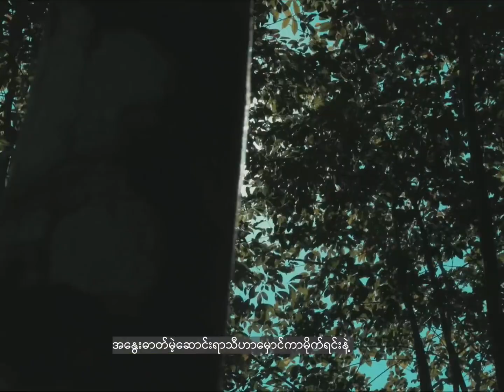လမ်းခွဲရာသီ-Yaw Yazt(New Song)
လမ်းခွဲရာသီ ❄️ (offical lyrics video )

Artist  - Yaw Yazt  & Ye Htet
Lyrics  -Khun Thuta
Director - Khun Naung